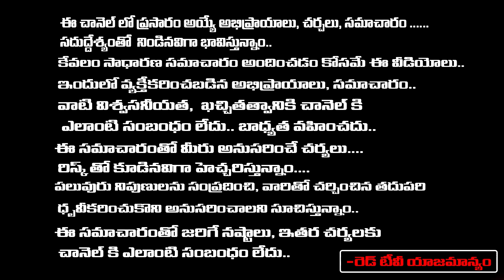శనివారం - శని త్రయోదశి రావి చెట్టు దగ్గర ఈ ఒక్క పని చేయండి శని దోషాలు పోతాయి | Srilaxmi | RedTV